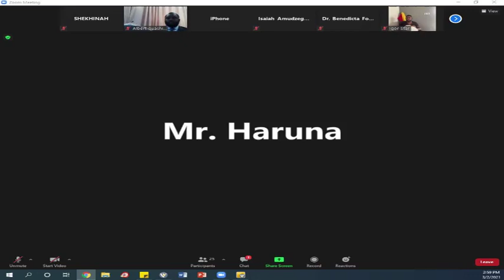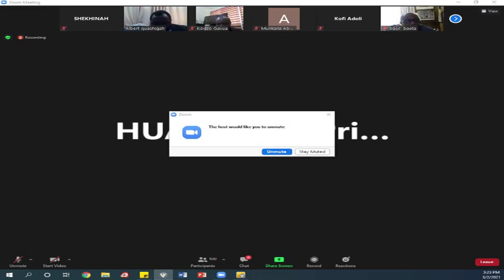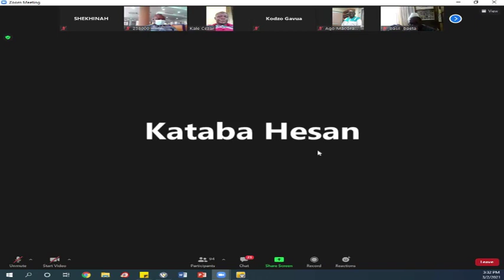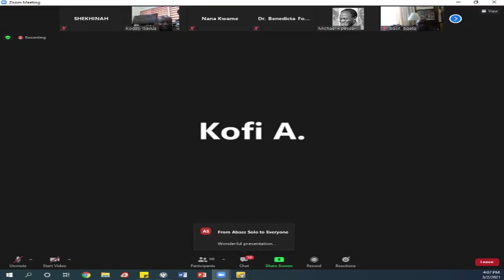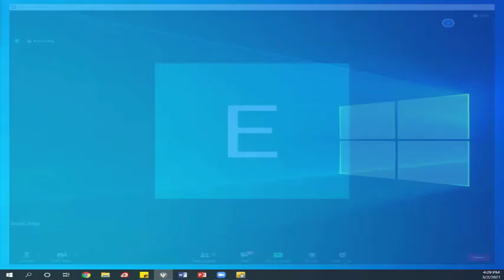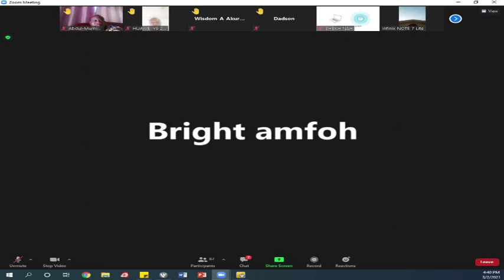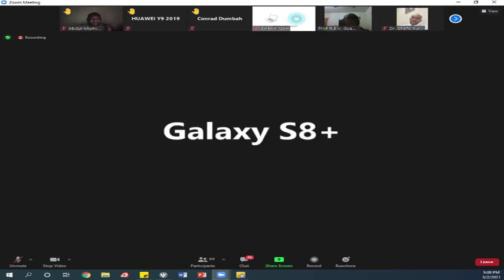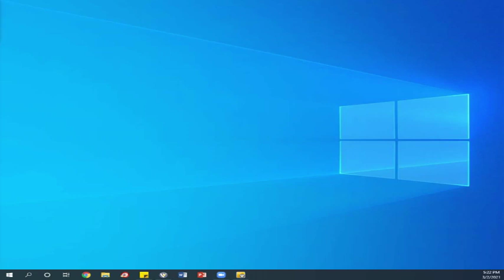PROGRESSIVE INTELLECTUALS (PI) VIRTUAL PUBLIC FORUM DAY 1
The 2020 Elections Petition and its implications for the future of electoral adjudication in Ghana.
The legal Perspectives of the Supreme Court in the 2020 Elections Petition.